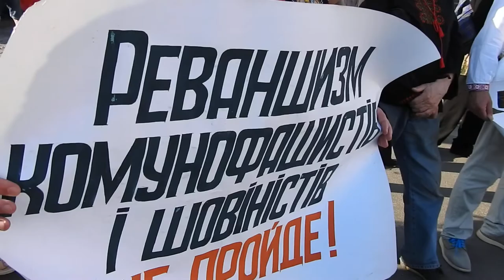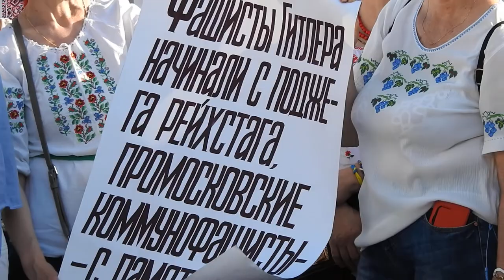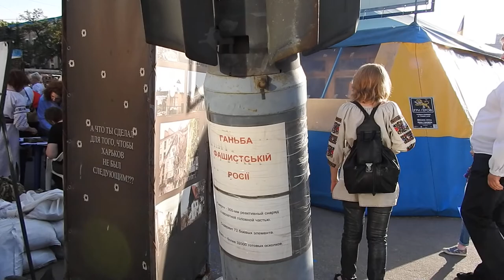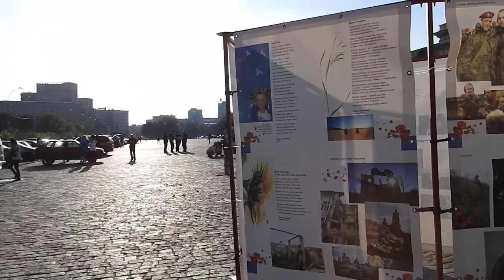Памятник Шевченко и волонтёрская палатка в Харькове 16 мая 2019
Памятник Шевченко в Харькове на улице Сумской 16 мая 2019 года - в Украине день вышиванки. У волонтёрской палатки на площади свободы сбор подписей против решения горсовета снести палатку.